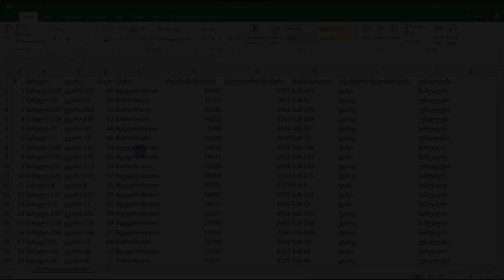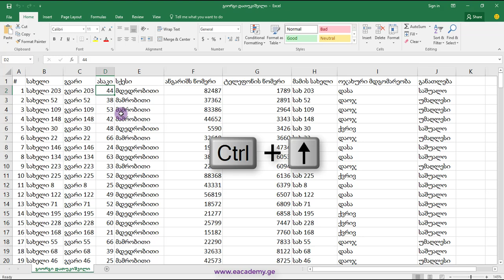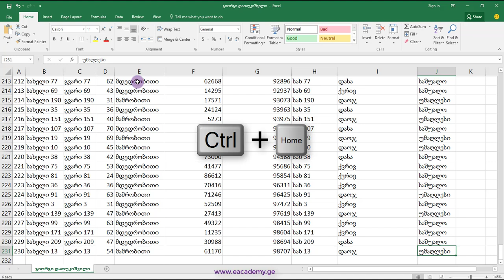როგორ გადავიდეთ ცხრილის ბოლოში ექსელში